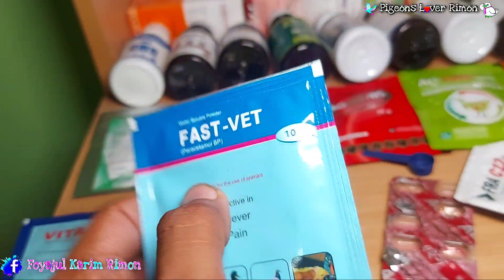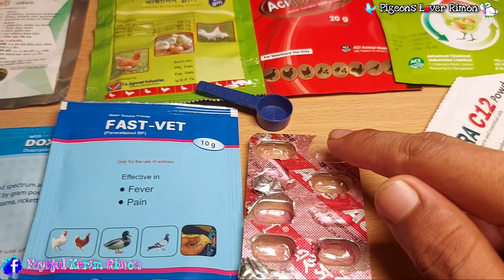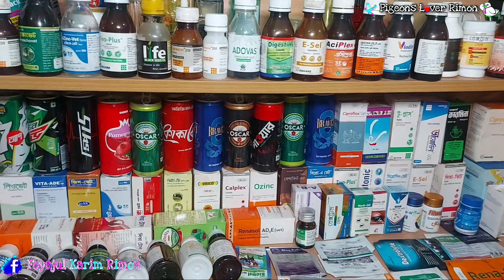The right way measeure pigeon medicine | সঠিক পদ্ধতিতে কবুতরের ওষুধ পরিমাপ করুন | রিমন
ভিড়িওতে কিছু না বুঝলে অবশ্যই কমেন্ট করুন।

(এটা আমার রিয়েল Id).👻

(কবুতর প্রেমীদের জন্য এই id).🕊

সতর্কতা
শুধুমাত্র ভেটেরিনারি চিকিৎসকের পরামর্শে ব্যবহার্য।